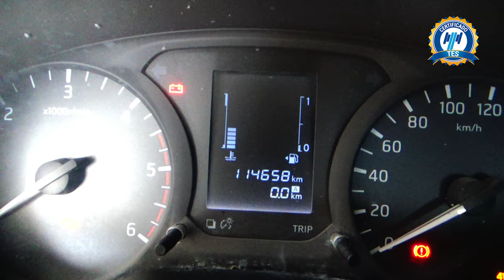Nissan / NP300 Frontier / 2019 - 15338